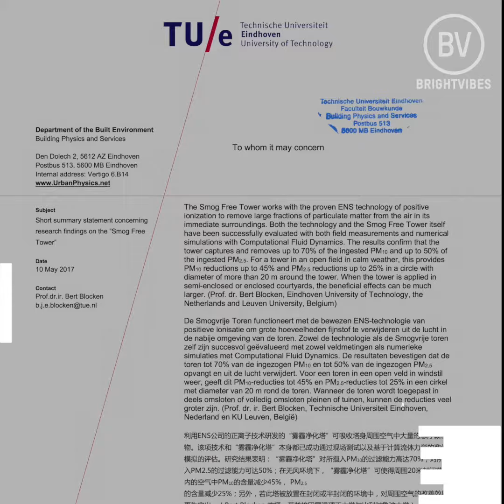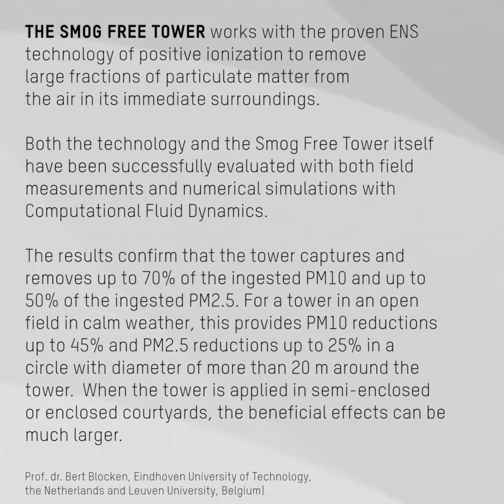Daan Roosegaarde's Smog Free Tower turns air pollution into jewellery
Schoonheid = the beauty of cleanliness.

Clean air, clean water, clean environments to live in – these should all be standard, not a luxury.

Inspired by this uniquely Dutch word, Daan Roosegaarde is using the concept of schoonheid to drive his Smog Free Project, giving clean air to people in cities.

We shouldn’t just accept air pollution as a fact of life. Schoonheid is an activator for change, for citizens, makers, NGOs and governments to value and empower schoonheid as a creative force.

“We are all makers, not consumers. We should be a part of the solution instead of the problem,” says Roosegaarde

At the heart of the Smog Free Project is the Smog Free Tower, which cleans 30,000m3 of air per hour. The tower sucks in dirty air, filters it using patented ozon-free ion technology, and then releases clean air back into the atmosphere.

The beauty is that the smog collected is turned into jewellery, transforming waste into the sublime. By buying a Smog Free Ring you donate 1,000m3 of clean air to the city where the Smog Free tower is located.

Also part of the project is the Smog Free Bicycle, which creates clean air as you cycle.

What could be more beautiful than clean air?

Share if you agree that clean air should be standard, not a luxury.

What do you think of the Smog Free Project? Do you think it is a good idea? And please share if you like the video.